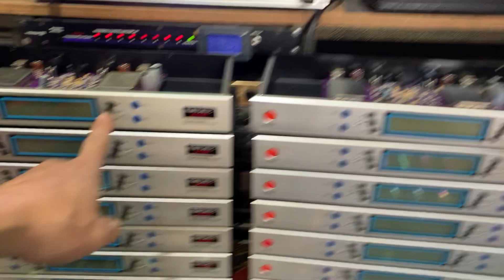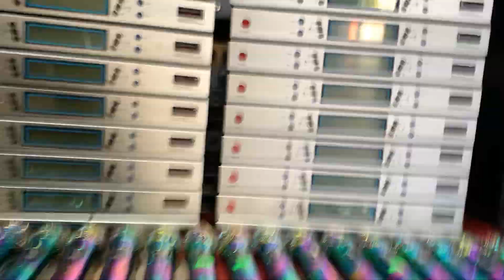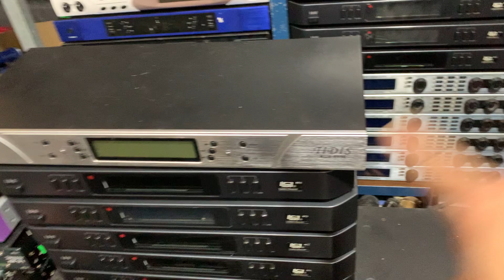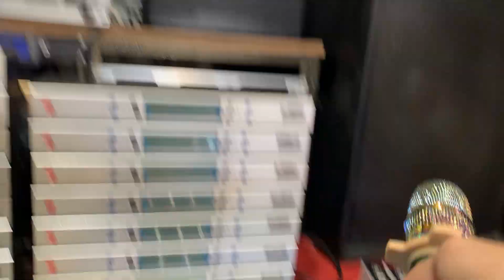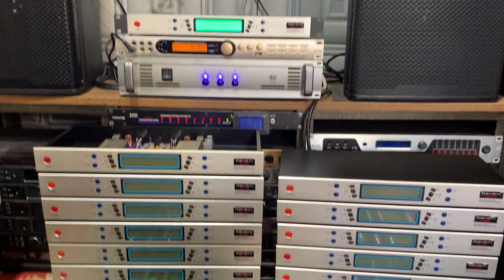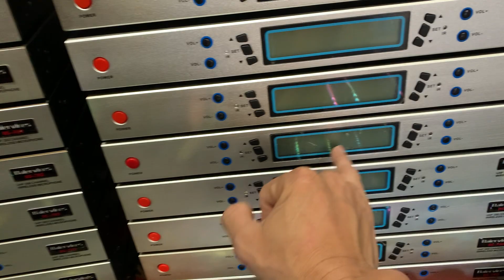Baier 780 tay da cá, titan 7 màu hàng bãi xịn tháo phòng, đẹp nhức mắt, tặng pin sạc, lh 0378030730